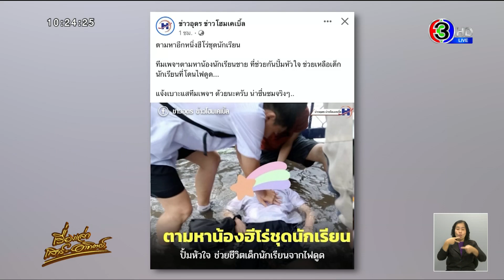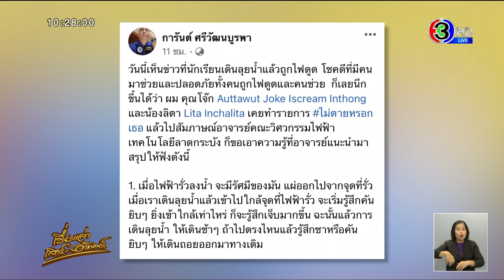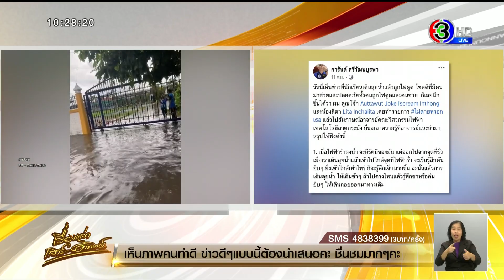เปิดใจ ‘น้องบาส’ ฮีโร่ช่วยน้อง ม.1 ถูกไฟดูด รับตัวเองโดนด้วยแทบทรุด กัดฟันคิดในใจ น้องต้องรอด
วานนี้ (วันที่ 16 ก.ย.) ผู้ใช้เฟซบุ๊ก Olivia Chloe ได้โพสต์คลิปเหตุการณ์ขณะขับรถผ่านเจอเด็กนักเรียนรายหนึ่งถูกไฟดูดข้างสายไฟฟ้า บนถนนที่มีน้ำท่วมขัง โดยเจ้าของคลิปได้ตะโกนเรียกให้คนมาช่วย จนกระทั่งมีพลเมืองดีเข้ามาช่วย ซึ่งก็เป็นไปอย่างทุลักทุเล กระทั่งเมื่อช่วยนำร่าง ด.ช.ให้พ้นน้ำ ได้แล้ว พลเมืองดีก็แทบทรุดด้วยเช่นเดียวกัน

โดยระบุข้อความว่า “ขอให้น้องปลอดภัยนะคะขอให้การแหกปากร้องให้คนมาช่วยครั้งนี้ของพี่ได้ช่วยน้องได้ทันนะคะ พี่ขอโทษที่พี่ไม่ได้ลงไปช่วยเอง เพราะพี่มากับลูกสาวและไม่ได้ใส่รองเท้า ถ่ายคลิปน้ำท่วมพอดี ขอให้น้องปลอดภัยนะคะ”

โดยนักเรียนที่ถูกไฟดูด คือ ด.ช.ชยุต เลยชัยภูมิ อายุ 12 ปี เด็กนักเรียนโรงเรียนอุดรพิทยานุกูล ได้รับความช่วยเหลือจาก นายอรรถชัย อาจอุดม นักศึกษาวิทยาลัยเทคนิคอุดรธานี ปวส. แผนกเทคนิคคอมพิวเตอร์ ที่มาเห็นเหตุการณ์พอดีได้เข้าช่วยน้องที่ถูกไฟดูดออกมาได้หวุดหวิด  ส่วนอีกรายที่ 2 คือ น.ส. จิดาภา เปรมปรีดิ์ นักเรียนชั้นม.3 โรงเรียนสตรีราชินูทิศ จากนั้นจึงแจ้งหน่วยกู้ชีพเข้าไปช่วยเหลือนำส่งรพ.ศูนย์อุดรธานีทันที

 ต่อมาทีมข่าวสอบถามไปยังคุณไอซ์ อายุ 26 ปี เล่าว่า เหตุเกิดเวลาประมาณ 5 โมงเย็น ตนไปรับลูกสาวกลับจากโรงเรียน ขณะนั้นรถติดทุกเส้นทาง ตนจึงเลี้ยวขับผ่านจุดเกิดเหตุซึ่งถนนน้ำท่วม จึงหยิบโทรศัพท์มือถือมาถ่ายคลิปน้ำท่วมถนนเพื่อลงสตอรี่ พอหันกล้องจะถ่ายคลื่นน้ำริมถนน บังเอิญไปเห็นน้องนักเรียนชายนอนนิ่งอยู่บริเวณเสาไฟฟ้า ทีแรกคิดว่าน้องนอนเล่นน้ำ พอมองดูดี ๆ เห็นน้องตัวเกร็ง ๆ ก็คิดว่าเป็นลมล้มชักกระตุกลงไปหรือไม่

 จากนั้นตนจึงลดกระจกรถลงตะโกนถาม “น้องเป็นอะไรหรือเปล่า” แต่น้องไม่ตอบ มีอาการชักกระตุกแรงขึ้น ตนจึงตะโกว่า “ไฟดูดนี่หว่า” และตะโกนเรียกให้คนละแวกนั้นมาช่วย ตนร้องออกไปเพราะก็ไม่รู้ว่าจะช่วยอย่างไร เพราะน้ำท่วมถึงประตูรถ ถ้าตนลงไปก็คงโดนไฟดูดไปด้วย

จังหวะนั้นมีผู้ชายคนหนึ่ง ได้ยินเสียงตนตะโกน จึงรีบวิ่งลงจากรถไปช่วยพยายามดึงตัวน้อง ซึ่งชายคนดังกล่าวก็โดนไปดูดด้วย ตนจึงตะโกนบอกให้ชายคนดังกล่าวมาเอาร่ม ที่รถของตน พยายามใช้ด้ามร่มเกี่ยวขาน้องออกมา แต่ดึงไม่ออก ดึงจนร่มหัก

 ขณะเดียวกันเวลาไล่เลี่ยกัน มีเหตุไฟดูดนักเรียนชายหญิงอีก 2 ราย คือ ด.ญ.ณิชาภัทร โชคนัก อายุ 11 ปี ชั้นป.5 และด.ญ. ณิรดา โชคนัก อายุ 9 ปี ชั้นป.3 โรงเรียนอนุบาลอุดรธานี ที่ยืนใกล้เสาไฟฟ้าบริเวณสี่แยกคอกม้า ถ.ประชารักษา มีคุณยายใจเด็ดเข้าไปช่วยเหลือน้องได้อย่างทันท่วงทีเช่นกัน

ต่อมาทีมข่าวได้ติดต่อไปยังน้องบาส ฮีโร่พลเมืองดี หลังอาการดีขึ้น  น้องบาส เปิดใจกับผู้สื่อข่าวว่า วันเกิดเหตุตนเองกลับจากขับรถขับแกร๊ปฟู้ดผ่านมาทางถนนศรีชมชื่น ด้านหลังโรงเรียนราชินูทิศ ช่วงนั้นฝนตกหนักทำให้รถตนเองเครื่องจมน้ำเครื่องดับ จึงจอดริมถนนฝั่งตรงข้ามโรงเรียน จังหวะนั้นเอง ปรากฏว่าตอนแรกเห็นน้องผู้หญิงทราบชื่อต่อมา น.ส.จิดาภา เปรมปรีด์ นร.ชั้นม.3 โรงเรียนสตรีราชินูทิศถูกไฟดูดตรงเสาไฟส่องสว่าง และมีคนไปช่วยเรียก รถพยาบาลมารับ

ไม่นานสักพักก็เห็นน้องผู้ชาย นักเรียนโรงเรียนอุดรพิทย์ฯ คือน้องโซดาเดินฝ่าน้ำ ก็เกิดไฟดูดตรงเสาไฟฟ้า น้องเขาล้มลงทันที ผมก็ตกใจ วิ่งเข้าไปช่วยแต่ก็รู้สึกมึนๆ ขาเพราะโดนไฟดูดเหมือนกัน แต่ในใจคิดว่าต้องเอาน้องออกมาให้ได้ มีน้อง นศ.วิทยาลัยอาชีวะยื่นร่มให้ แต่บังเอิญร่มหัก จึงตัดสินใจฮึดสุดท้าย เป็นอะไรก็เป็น  ดึงร่างน้องออกมาทันที ยอมรับ ตอนที่ดึงน้องออกมาตนเองก็ถูกไฟดูดด้วย ดีใจที่ช่วยน้องออกมาได้ ขอบคุณทุกกำลังใจแรงใจที่ส่งมาให้ครับ

ขณะที่ เฟซบุ๊ก “การันต์ ศรีวัฒนบูรพา” ผู้ช่วยโฆษก สถาบันการแพทย์ฉุกเฉินแห่งชาติ -สพฉ.1669 ได้โพสต์ภาพพร้อมข้อความระบุว่า “วันนี้เห็นข่าวที่นักเรียนเดินลุยน้ำแล้วถูกไฟดูด โชคดีที่มีคนมาช่วยและปลอดภัยทั้งคนถูกไฟดูดและคนช่วย ก็เลยนึกขึ้นได้ว่า ผม คุณโจ๊ก และน้องลิตา เคยทำรายการ ไม่ตายหรอกเธอ แล้วไปสัมภาษณ์อาจารย์คณะวิศวกรรมไฟฟ้า เทคโนโลยีลาดกระบัง ก็ขอเอาความรู้ที่อาจารย์แนะนำมาสรุปให้ฟังดังนี้

1. เมื่อไฟฟ้ารั่วลงน้ำ จะมีรัศมีของมัน แผ่ออกไปจากจุดที่รั่ว เมื่อเราเดินลุยน้ำแล้วเข้าไปใกล้จุดที่ไฟฟ้ารั่ว จะเริ่มรู้สึกคันยิบๆ ยิ่งเข้าใกล้เท่าไหร่ ก็จะรู้สึกเจ็บมากขึ้น ฉะนั้นแล้วการเดินลุยน้ำ ให้เดินช้าๆ ถ้าไปตรงไหนแล้วรู้สึกชาหรือคันยิบๆ ให้เดินถอยออกมาทางเดิม

 2. หากมีวัตถุที่เป็นโลหะอยู่ใกล้จุดที่ไฟรั่ว จะยิ่งทำให้การเหนี่ยวนำของไฟฟ้าแรงขึ้น รัศมีของไฟรั่วจากกว้างขึ้น โลหะหลายชนิดที่แช่อยู่ในน้ำแล้วมีกระแสไฟฟ้า มักจะเห็นฟองอากาศผุดขึ้นมา อย่าเข้าไปใกล้เด็ดขาด

3. การทดลองจับวัตถุต่างๆในน้ำให้ใช้หลังมือสัมผัส เพราะเมื่อถูกไฟดูดแขนจะกระตุกกลับเข้าหาตัว

 4. การเดินระบบไฟฟ้าในบ้านที่เสี่ยงต่อการถูกน้ำท่วม ควรติดตั้งระบบ Earth Leak Breaker (อันเดียวกับที่ติดตั้งในเครื่องทำน้ำอุ่น) เพื่อตัดกระแสไฟฟ้าทันทีที่มีไฟรั่ว

 5. เครื่องใช้ไฟฟ้าที่เคยถูกน้ำท่วมและมีไฟรั่ว ไม่ควรนำกลับมาใช้ใหม่เนื่องจากระหว่างที่ไฟรั่วอาจทำให้สายไฟต่างๆเสื่อมสภาพ เสี่ยงต่อการเกิดไฟไหม้ในภายหลัง

 6. ควรใส่รองเท้าบู๊ทยาง เมื่อต้องเดินลุยน้ำ

 7. การช่วยผู้ถูกไฟดูดในน้ำท่วม ควรดูความปลอดภัยของผู้ช่วยเหลือเป็นหลัก หลังจากช่วยออกมาแล้วให้รีบพาขึ้นสู่ที่แห้ง โทร.1669 หากพบว่าหมดสติไม่หายใจ ให้รีบทำ CPR

เรื่องเล่าเช้านี้เสาร์ - อาทิตย์ (Morning Weekend News)